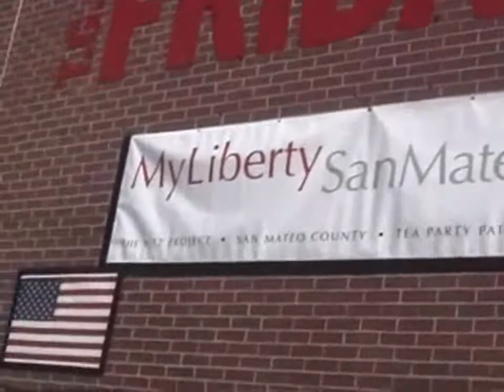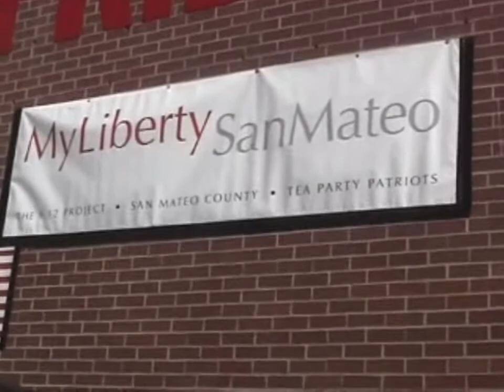My Liberty San Mateo ~ Aaron Neighbors Part 3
22 years old Civil Engineering student, Conservative politically, in-damand speaker.